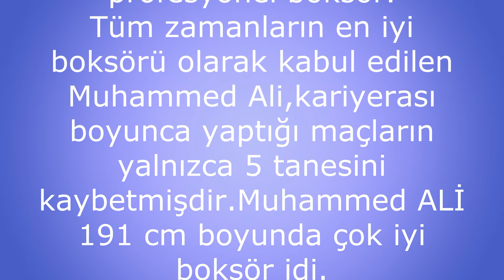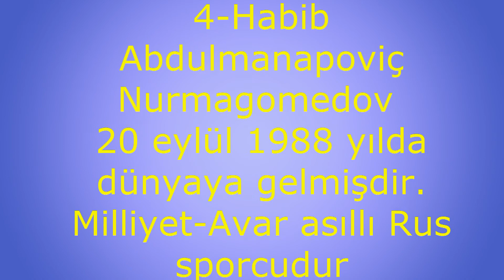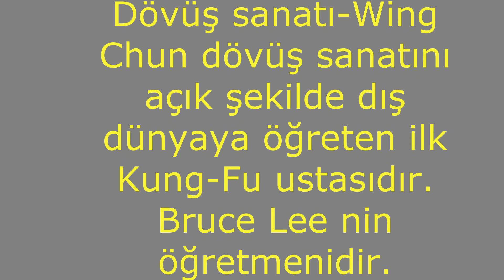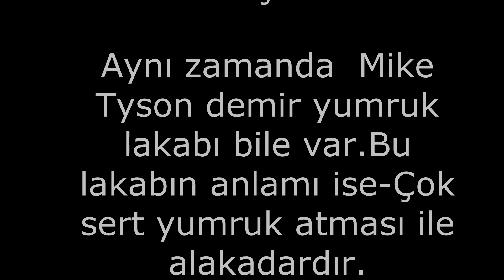DUNYANIN EN GÜÇLÜ 6 İNSANI